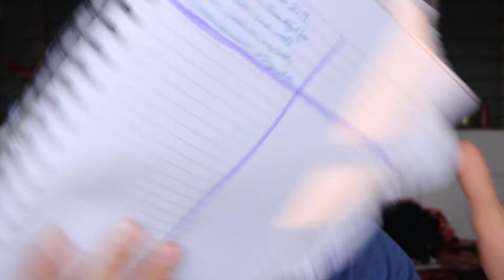POWER OF GRATITUDE (THANKFULNESS) / 2 minute Tuesday / Ep9 /TKE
GRATITUDE CAN CHANGE YOUR LIFE! It can literally take you
From ZERO to ONE.
From No one to Some one.
 WATCH NOW, dont scroll down!

HI friends, today i am sharing my number one good habit/practice for success. POWER OF GRATITUDE / THANKFULNESS PRACTICE and how it can change your life.
In this hustle bustle filled life , we forget to be thankful for small but very significant things in life. We forget how the things that we take for granted today can be no more tomorrow.

This practice is based on THE LAW OF ATTRACTION ( THE SECRET ) SO STARTING TODAY: write 3 things you are thankful for down in the COMMENT SECTION or in your JOURNAL and be very specific and genuinely feel thankful for those 3 things. THIS can increase your :
1. happiness level
2. positivity / develop a positive mindset
3. control your life / get complete control in your life instantly
4. develop self confidence and self love
5. be more kind and compassionate person
6. increase the strenght of your relationships
7. help you overcome depression / anxiety / fear of loss or failure

HIT THE लाल बटन एंड become a KAIZENNER। not Kylie Jenner। KAIZENNER।

FOLLOW ALONG HOME WORKOUT 2 minute Tuesday episode 1 2 minute Tuesday episode 2 2 min Tuesday episode 3

FULL DAY OF खाना hope you like the video.

 I Would love to hear from you down in the comment section. YOUR WORDS ARE MY OXYGEN. THANKS.

EQUIPMENT I USE: GoPro hero 7 black BIG

CAM : canon eos 200d
. EDITED USING : adobe premiere pro
COMPUTER: HP omen